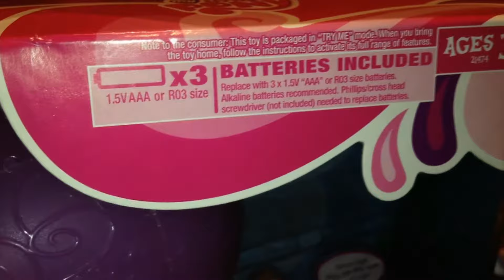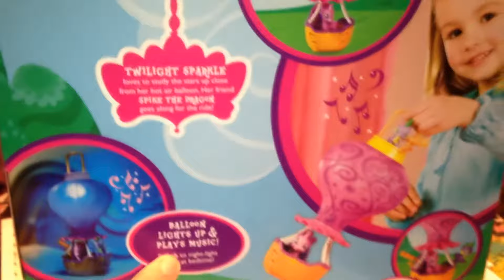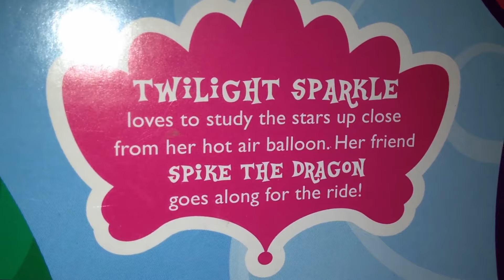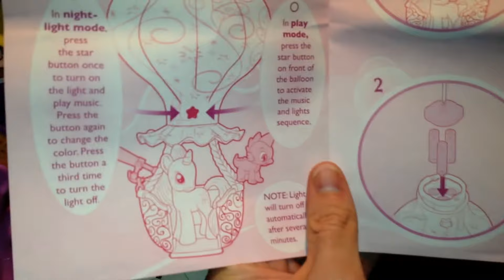Review My Little Pony BallonTwilight Sparkle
Ma Review My Little Pony du Ballon de Twilight Sparkle. Bon visionnage!